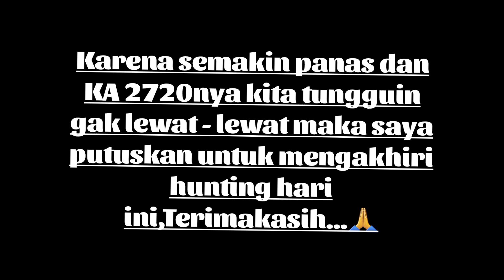WOW Kereta Api Sancaka Bawa Kereta Kelas PANORAMIC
Sabtu 18 Maret 2023 hari perdana KA 175A Sancaka dari Surabaya Gubeng - Yogyakarta membawa kelas Panoramic.

Lokasi hunting: Mlese,Ceper,Klaten
Petak: Stasiun Klaten - Stasiun Ceper antara KM 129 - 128

SELAMAT MENJALANKAN IBADAH PUASA 1444 H🙏